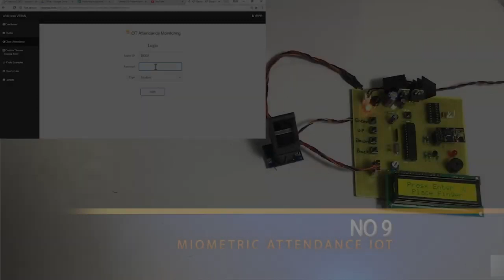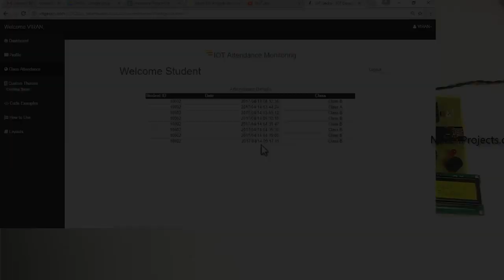TOP 10 Electronic Engineering Projects